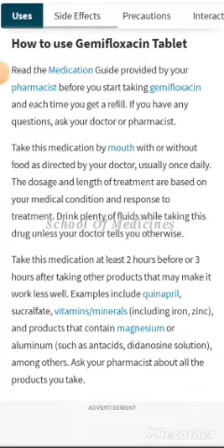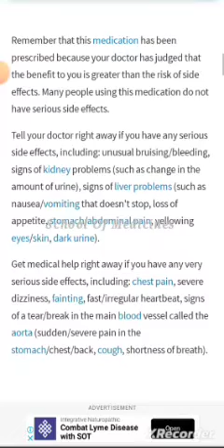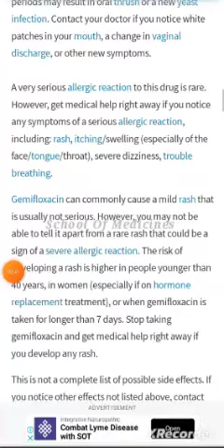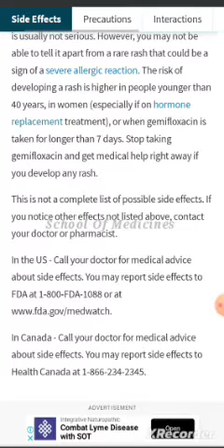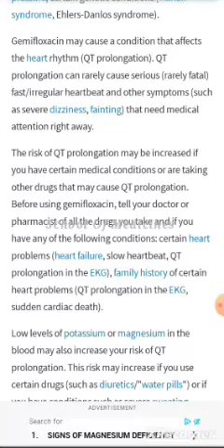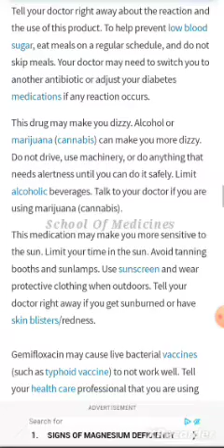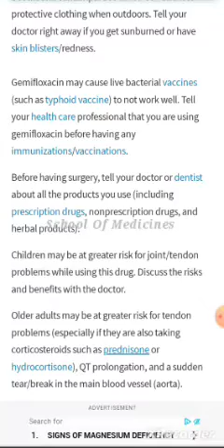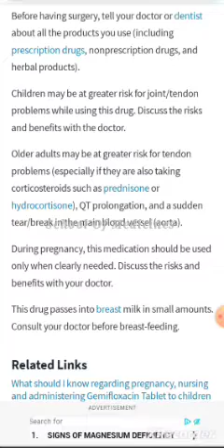Gemifloxacin review | Flouroquinolone | Uses of Gemifloxacin | Side effects of Gemifloxacin | 2022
This video explains the whole details about the Flouroquinolone group of antibiotic, The  Gemifloxacin. This video also explains and elaborate the uses and side effects of Gemifloxacin.